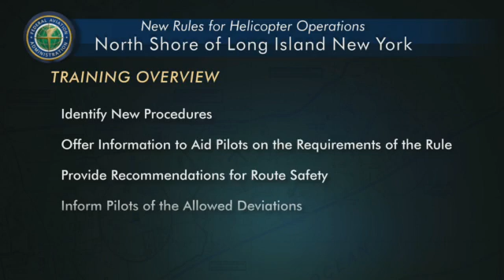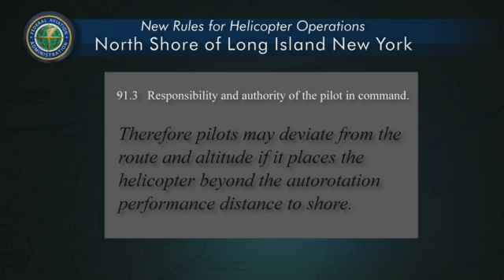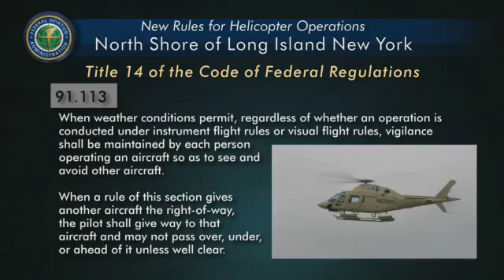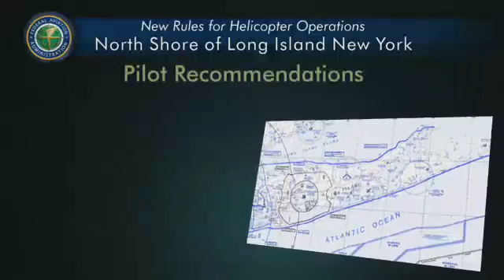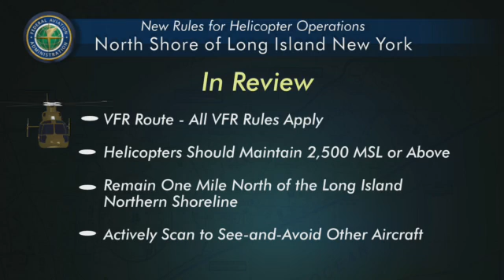New York North Shore Helicopter Route Training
This training will help you identify and understand the procedures associated with new airspace rules in effect for certain helicopters operating along the North Shore of Long Island in New York. This training will also provide additional information related to the route in order to ensure pilots are knowledgeable of the rule requirements, recommendations to fly the route safely, and what deviation allowances maybe available to you.
Category